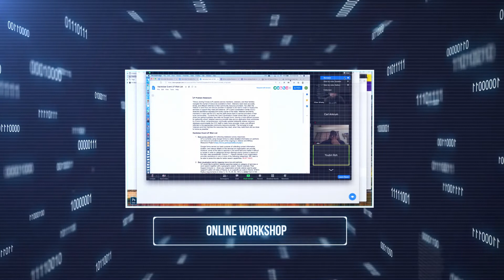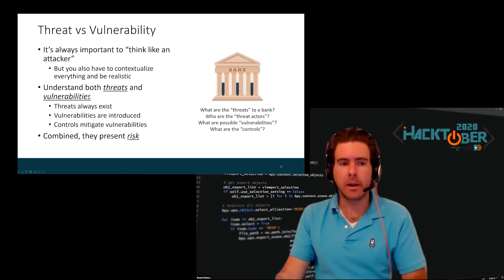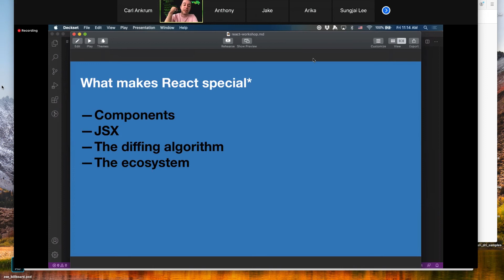Hacktober 2020 Recap